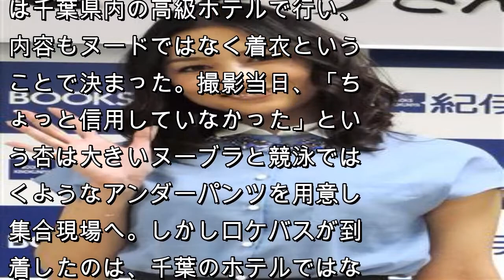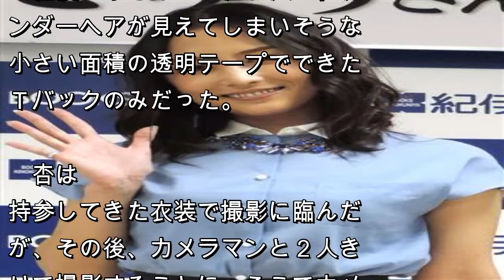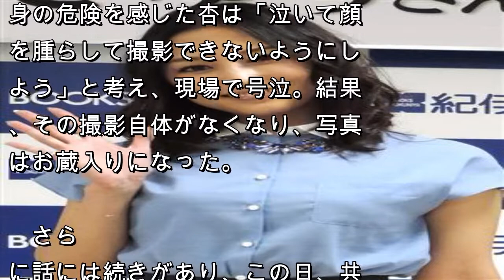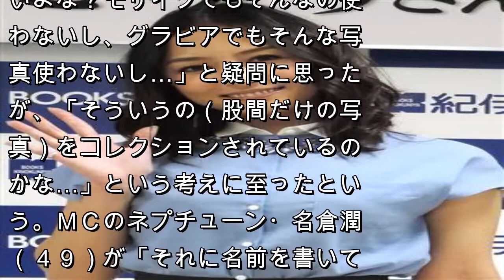“くびれの女王”杏さゆりが“大物カメラマン”から受けたセクハラとは？ ＡＶ女優・三上悠亜は股間を…！？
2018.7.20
印刷

注目記事を受け取る
 杏さゆり
　１９日深夜放送の「じっくり聞いタロウ」（テレビ東京系）にグラビアアイドルとして活動していた“くびれの女王”こと